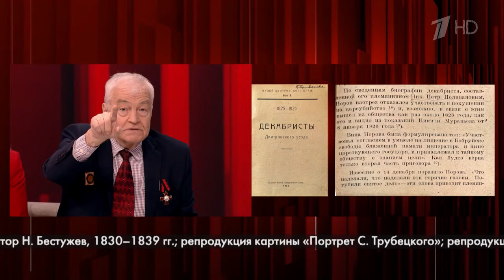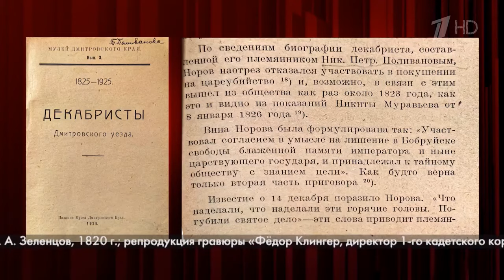СПЕЦВЫПУСК ПРОГРАММЫ "ПУСТЬ ГОВОРЯТ": ЛЕГЕНДЫ «СОЮЗА СПАСЕНИЯ» (ЭФИР ОТ 29.02.2024)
Восстание декабристов 1825 года до сих пор вызывает бурные споры. Переломный момент, который мог кардинально изменить ход нашей истории, лег в основу исторического блокбастера «Союз спасения». Сначала один фильм, теперь — новый, многосерийный. Драма с мировым размахом! Исторические локации, воссозданные с поразительной точностью. Каждая деталь имеет значение. А еще мегазвездный состав — сегодня в студии «Пусть говорят».